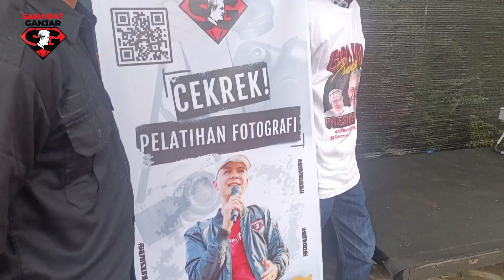CEKREK !!! PELATIHAN FOTOGRAFI OLEH SAHABAT GANJAR DI JAMBI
Halo Sahabat!

Dalam rangka mendukung kemajuan jurnalisme dan menumbuhkan potensi kreativitas, Workshop Fotografi untuk Konten Kuliner Media diselenggarakan di Kabupaten Tanjung Jabung Barat, Jambi.

Pelatihan fotografi ini menghadirkan narasumber berpengalaman dalam dunia fotografi dan kuliner, sehingga peserta dapat memahami teknik-teknik fotografi yang tepat untuk menghasilkan konten kuliner yang menarik dan menggugah selera.

Melalui acara ini warga Jambi juga mendeklarasikan Ganjar Pranowo menjadi pemimpin Indonesia di tahun 2024 mendatang.